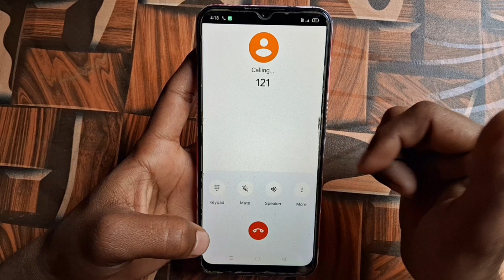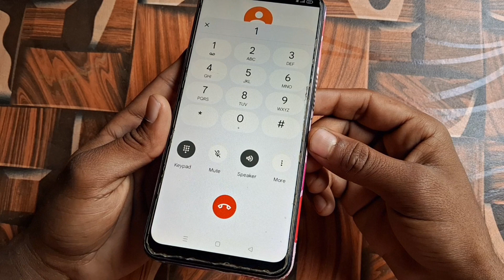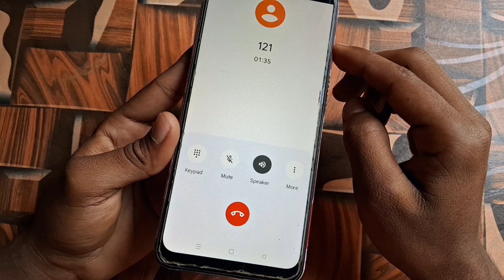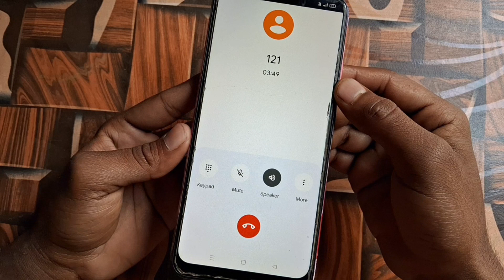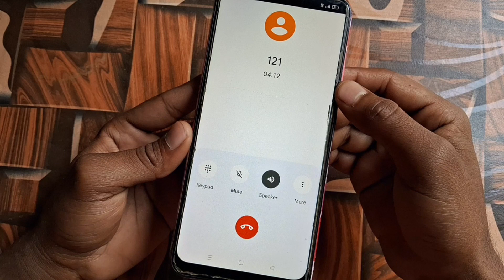airtel customer care number | Airtel customer care se kaise baat kare 2024 | how to call